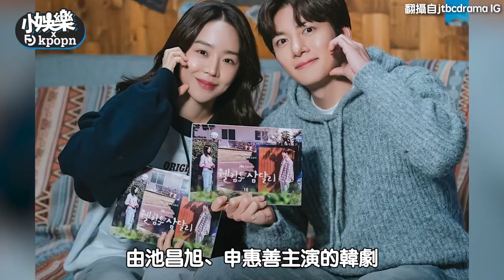【小娛樂】金泰希驚喜現身《歡迎回到三達里》 被申惠善身高嚇到...下一秒被邀約演女女愛情劇